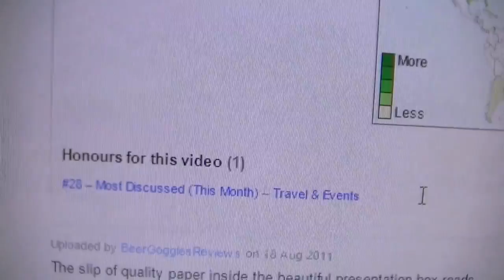Badger Firkin Fox